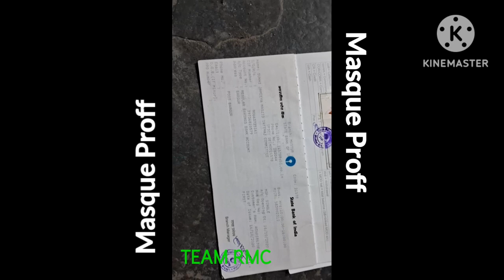Masque Proff ALLAH GAVA HAI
Bargur Grama Karatagi Thaluk Koppal District As Possible Donate Everyone Support Share & Love Rs 15 Lac Required Donate Everyone ❤️ Part  (01)

NAME SUNI JAMEEYA MASZID INTIYAJ

BRANCH BARGUR

IFSC SBINO021578

Phone Pay,  Paytm,  Google Pay, Inquiry @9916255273